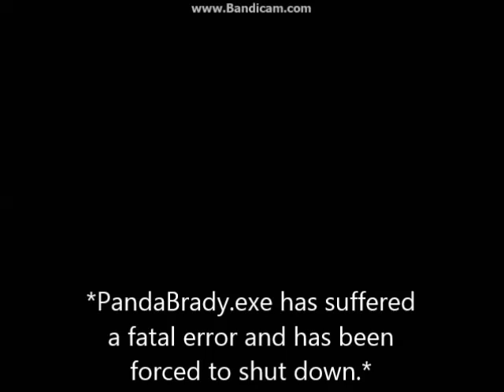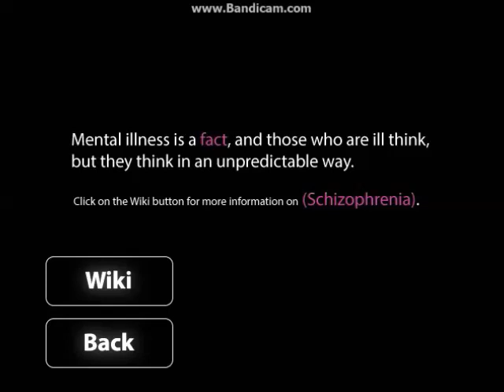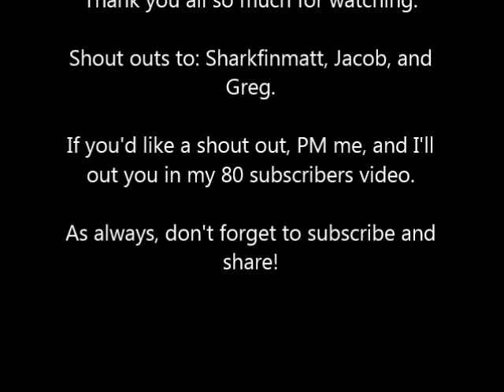Reunion: 40 Subscriber special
I chose something different in terms of games, and decided to try this.

Bad idea for a celebration. Oh well.